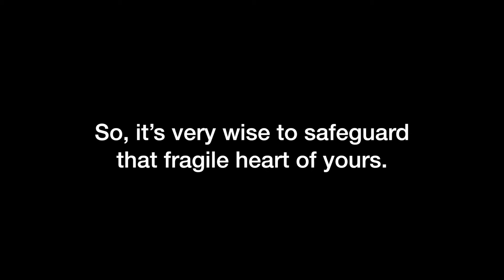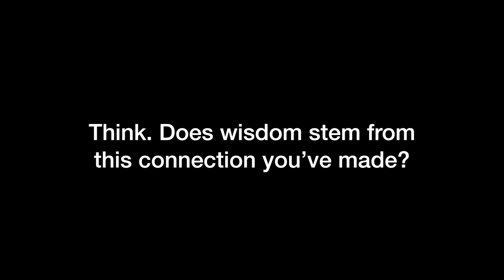Looking Out For The Cues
Well today is Saturday and this is a "Simple Saturday Sentiment". I have taken some much needed time to rest and process some poetic thoughts and feelings from last week. Poetry to me is therapy.

Jez Poetic